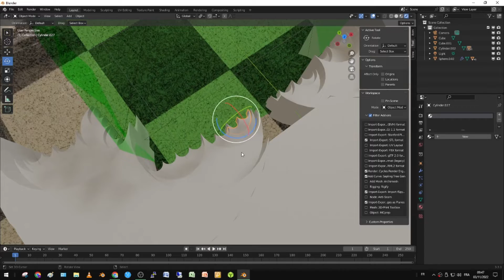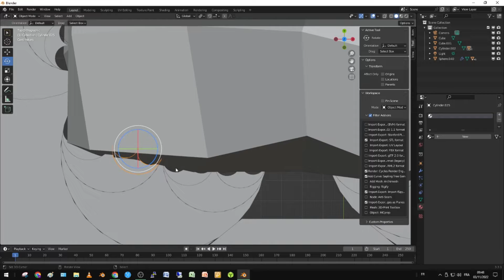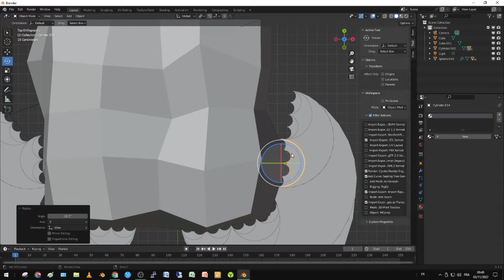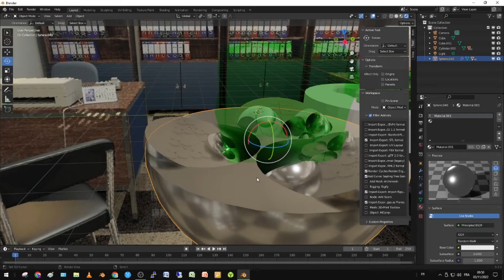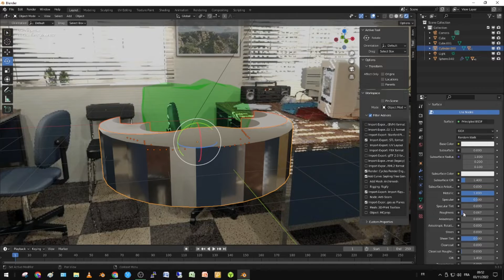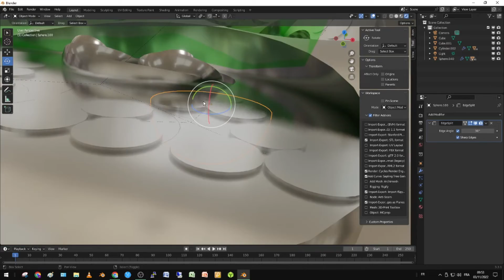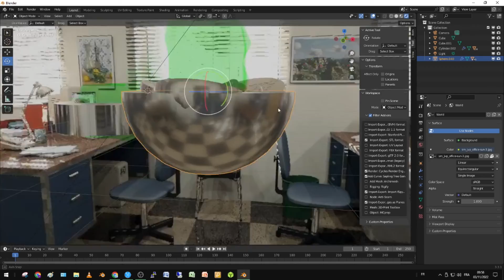Fractal VISE 3D + Astuces: Link object/select more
Une simple excuse pour vous donner 2-3 petite astuce dans blender pour aller plus vite.